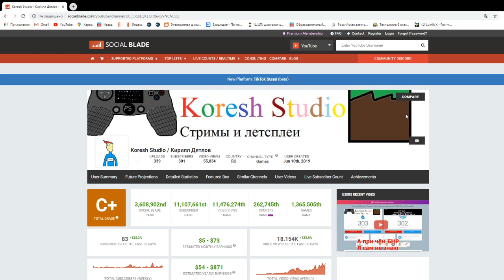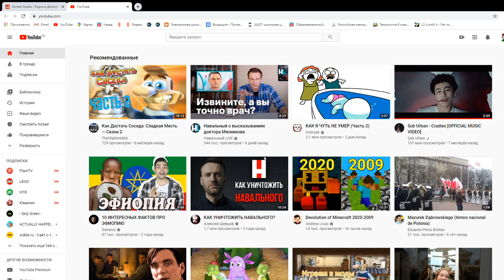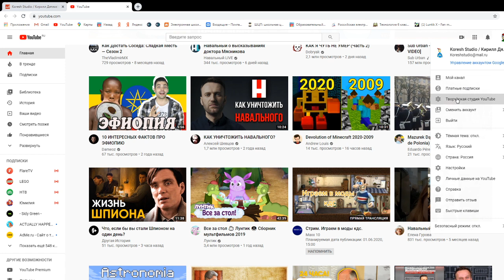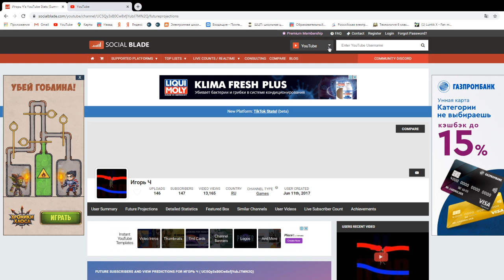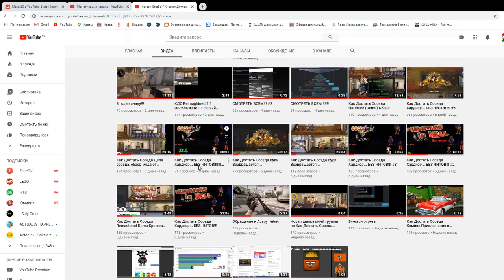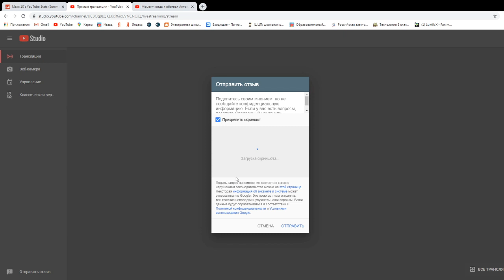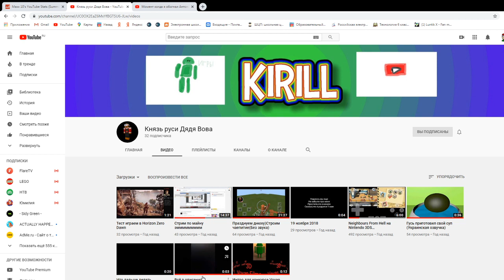Неужели я скатываюсь в коробку?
Стримить не могу
Монетизацию подключить тоже